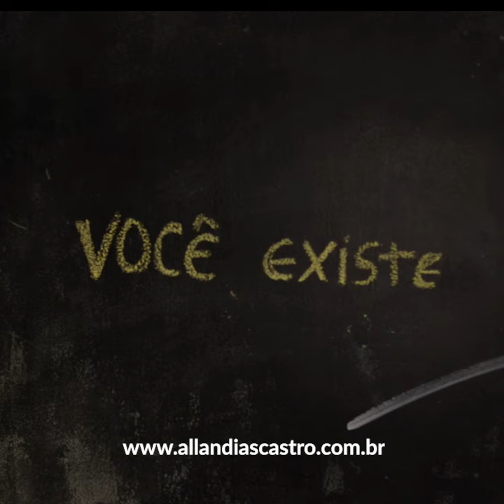Imperfeitos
Sobre acabar sendo o que dizem e ir desaparecendo.

Revisitando o texto "Imperfeitos", direto da página 94 do livro Voz ao verbo.